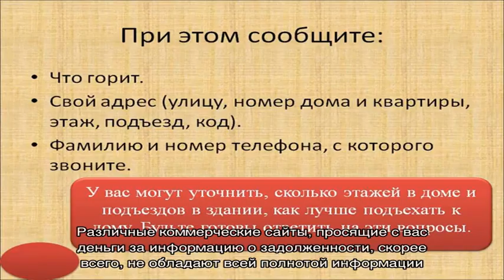Как узнать, есть ли долг при выезде за границу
Как узнать о долгах. Недавно в России был принят закон, ограничивающий выезд должников из страны.